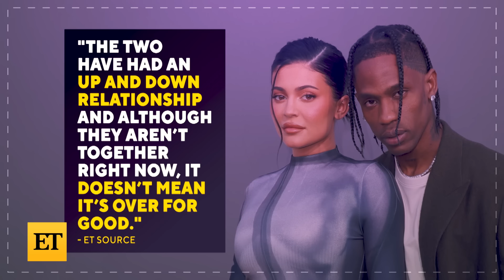Kylie Jenner and Travis Scott SPLIT: Inside Their 'Up and Down' Relationship (Source)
Rumors have been swirling that Kylie Jenner and Travis Scott have called it quits. But, a source tells ET the parents of two are just ‘on a break.’